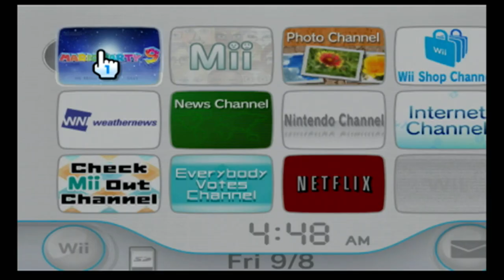I Play Mario Party 9 On Nintendo Wii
Alright, I've Played Mario Party 9 For The 1st Time Back In Arizona, I Didn't Win Once When I Was Playing As Mario. So Now, I'm Gonna Play As Luigi, & The Computer Is Princess Daisy For The 1st Time, & It Was Challenging.

So, I'm Trying Out Blooper Beach To Complete The Level.

OK @Aidencrossing & @ac_tycrossing2003, I Tried Mario Party 9 On My Nintendo Wii